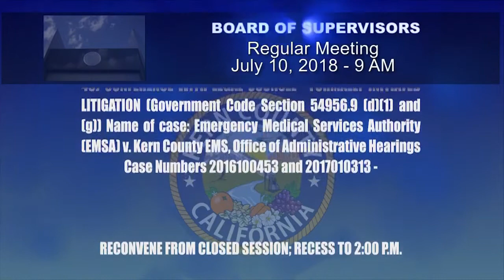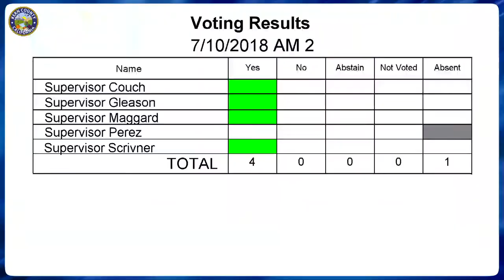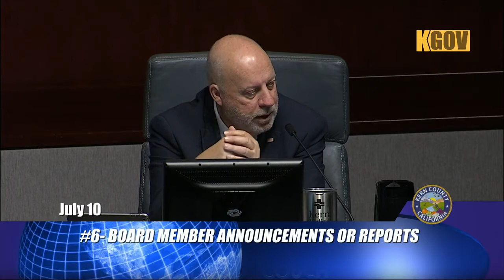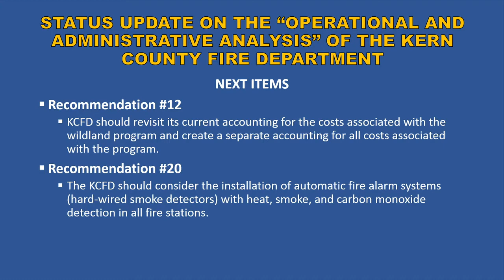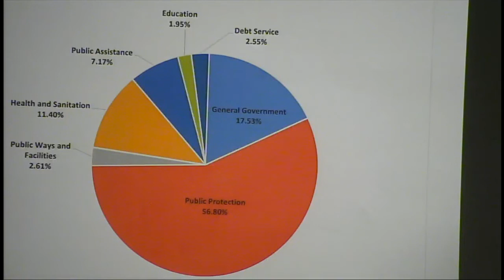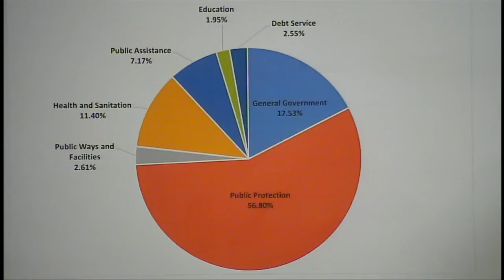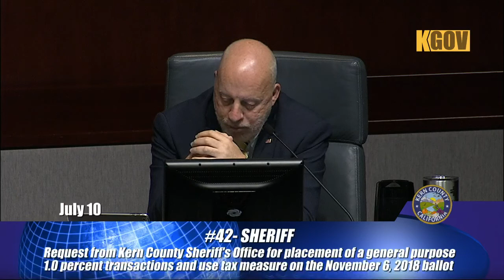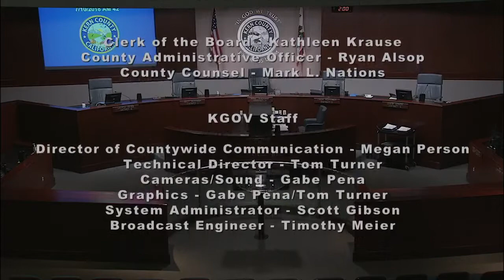Kern County Board of Supervisors 9:00 a.m. meeting for Tuesday, July 10, 2018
Click show more to see full list of items discussed.

Meeting Open:  2:19

Board Reconvened, Roll Call: 3:05

Salute to flag, moment of silence: 3:24

Review of Consent Agenda: 4:39

RESOLUTIONS/PROCLAMATIONS

#1 - Proclaim July 2018 as Purple Ribbon Month in Kern County in
acknowledgment of Kaitlyn’s Law 6:27

#2 -  Proclaim July 15 - 21, 2018 as Probation Services Week in Kern County 13:46

#3 - Proclaim July 19, 2018 as Americans with Disabilities Act Awareness Day in Kern County 24:26

PUBLIC PRESENTATIONS

#5 - This portion of the meeting is reserved for persons to address the Board on any matter not on this agenda but under the jurisdiction of the Board.  Board members may respond briefly to statements made or questions posed.  They may ask a question for clarification, make a referral to staff for factual information or request staff to report back to the Board at a later meeting.  Also, the Board may take action to direct the staff to place a matter of business on a future agenda. 29:06

BOARD MEMBER ANNOUNCEMENTS OR REPORTS

#6 - On their own initiative, Board members may make an announcement or a report on their own activities. They may ask a question for clarification, make a referral to staff or take action to have staff place a matter of business on a future agenda 50:11

DEPARTMENTAL REQUESTS

FIRE DEPARTMENT

#31 - Status update #2 on operational and administrative analysis of the Kern County Fire Department 52:52

SHERIFF

#42 - Request from Kern County Sheriff’s Office for placement of a general purpose 1.0 percent transactions and use tax measure on the November 6, 2018 general election ballot 1:10:53

End of Meeting and Adjournment to Closed Session 2:51:45